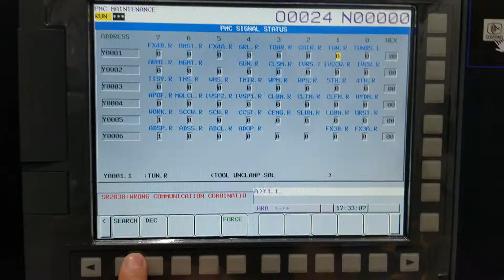How to check the status of signal on the status screen.